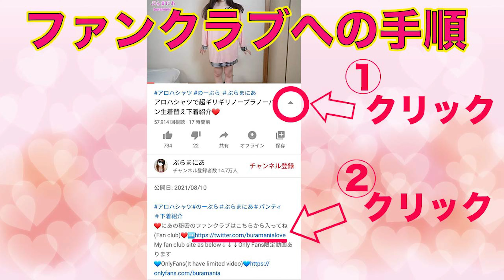Front button camisole❤️try on haul